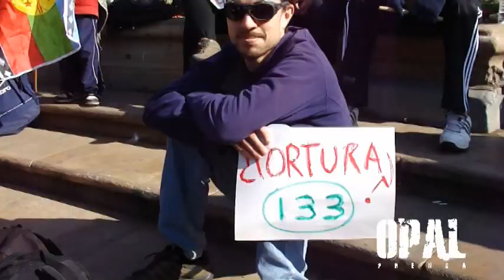El llamado a terminar con la represión y criminalización del pueblo nación mapuche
En una semana marcada por la fuerte represión sufrida por parte del gobierno a  comunidades indigenas en el sur de Chile, múltiples organizaciones han llamado a manifestarse en las calles de Santiago para terminar con la represión policial que afecta al pueblo originario y dar cumplimiento a los convenios internacionales en materia de DD.HH que ha suscrito el país.